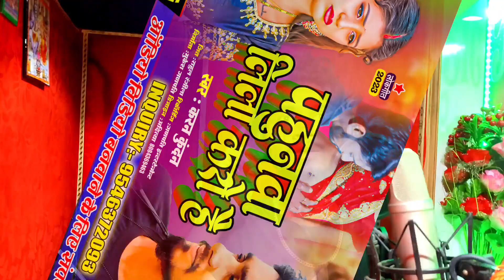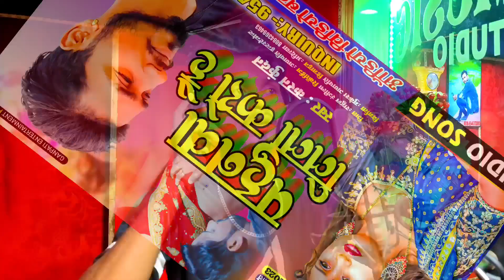पहुंवा लीला करो है Kran Kundan |Pahunwa Lila Karo Hai ~New Maghi Song 2023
Song - Pahunwa Lila Karo Hai
✓ Singer -Karan Kundan
✓ Writer -Rahul Rangila
✓Md -Lallu Mawali
✓Director -Mukesh Ganpati
✓ Company/ Label :- Ganpati Entertainment
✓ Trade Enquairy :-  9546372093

Digital Hed: VIP Rajan Singh

✓Thanks For